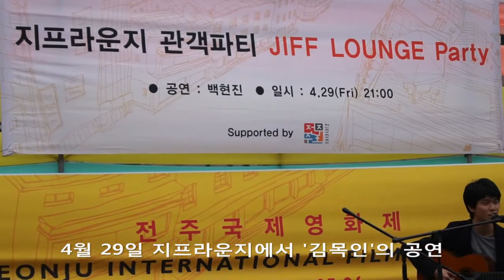김목인 공연영상